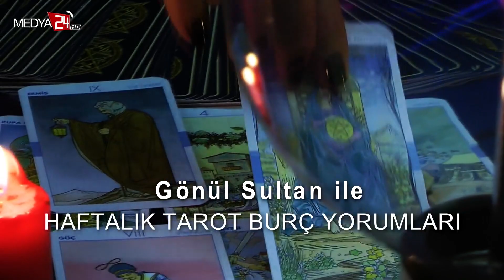10 - 16 Nisan Haftalık Burç Tarot Yorumları | Gönül Sultan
Gönül Sultan ile 10 - 16 Nisan Haftası Burç Yorumlarında bilmediğiniz sorularınızın cevabı var...

koç Boğa İkizler Yengeç Aslan Başak Terazi Akrep Yay Oğlak Kova Balık çarpıcı yorumları mutlaka izleyin.

Aşk, sağlık ve para konusunda sizi neler bekliyor olacak?

Aylık, ve haftalık burç yorumlarını Gönül Sultan'dan dinleyin...

Haftalık ve aylık burç yorumlarını kanalımızı takip ederek izleyebilirsiniz...

Gönül Sultan ile 10 - 16 Nisan Haftası Burç Yorumları videomuzu beğenmeyi unutmayın...

📍 Huzur Mh. Ahmet Bayman Cd. No:2 K:4
Sarıyer - İstanbul